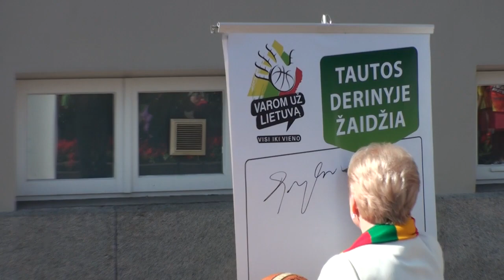15min.lt - Lietuvos prezidentė Dalia Grybauskaitė dalyvavo akcijoje "Varom už Lietuvą"